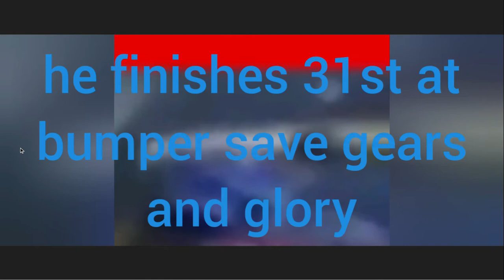Lets talk about Racers Ep 54: Rev n Go Racer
Here's my 9th fav Cars 3 Stock Car.